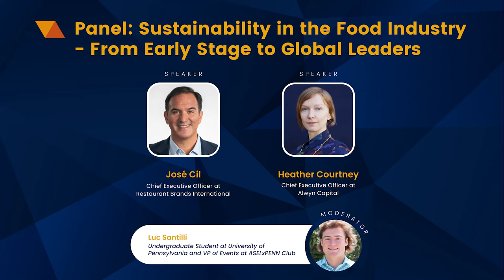Panel: Sustainability in the Food Industry - From Early Stage to Global Leaders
This panel session featured an interesting discussion on the food industry that is evolving towards sustainable development and a new wave of food technology that is taking shape in today’s space.

José Cil,  Chief Executive Officer at Restaurant Brands International, shared the need to seek new ways of addressing the challenges we all face through industry collaboration, which is key to unlocking the potential to move in a more consumer-focused and planet-friendly direction.

Heather Courtney, Chief Executive Officer at Alwyn Capital, shed some light on the new innovations of alternative protein in the marketplace today and how profitability and sustainability can go hand in hand by creating more sustainable protein for humanity to consume.

The session was also moderated by Luc Santilli, an undergrad at the University of Pennsylvania and Vice President of Events at the ASELxPenn Club.

The Global Game Changers Summit is a 48-hour continuous live event. It featured over 50+ C-suite executives from top organizations worldwide, leading academicians and professors, entrepreneurs and student leaders. This summit was organized by the Ascendance Social Enterprise Link Club (ASELxPenn) from the University of Pennsylvania. ASELxPenn is a student organization focused on providing global resources, expertise and networks to students who wish to impact the world by developing self-sustaining social enterprises.